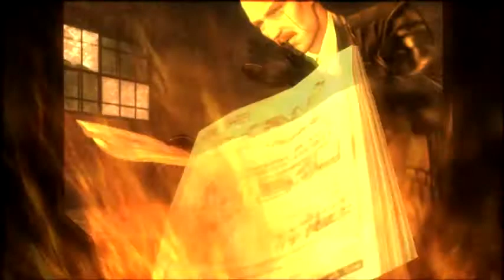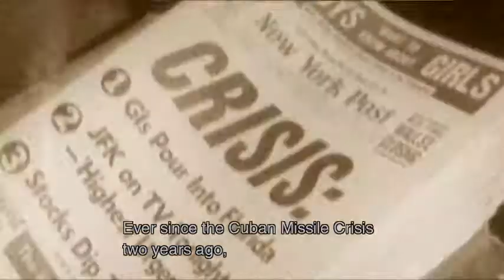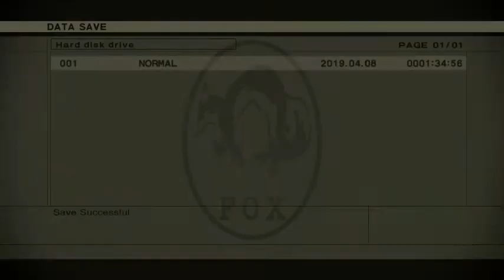Metal Gear Solid 3:Snake Eater:Part 2